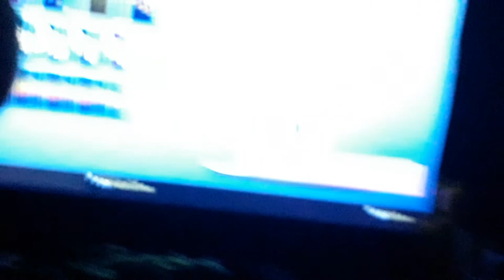Logan Shaw EPIC fortnite player